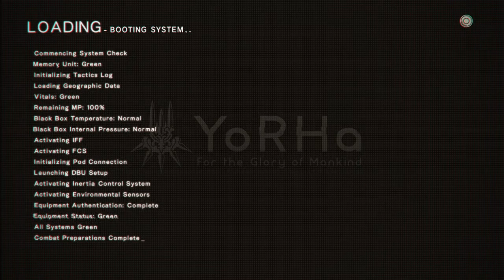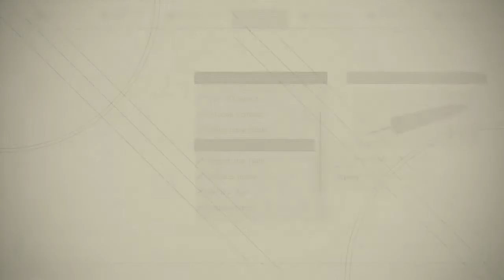28- The Copied City showdown. (NieR:Automata/ Route A)